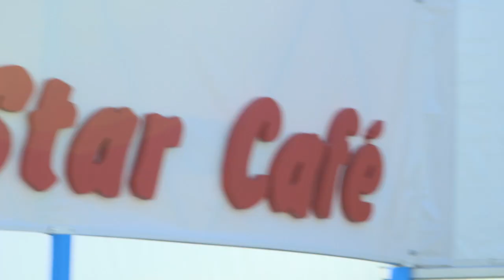Mikita family visits Stan Mikita's Donuts at ASG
Stan Mikita's All-Star Cafe, a pop-up restaurant paying homage to the movie Wayne's World, opens up at the ASG.